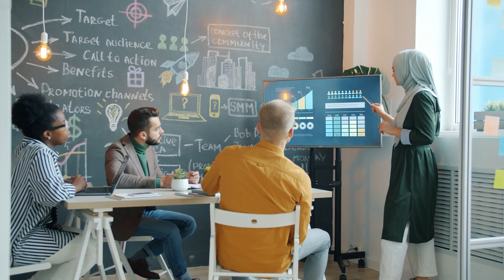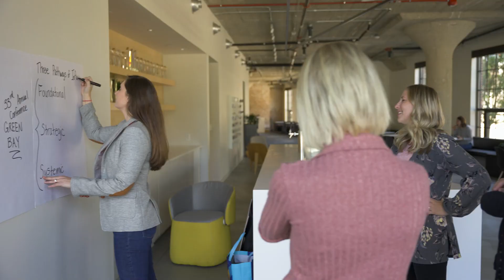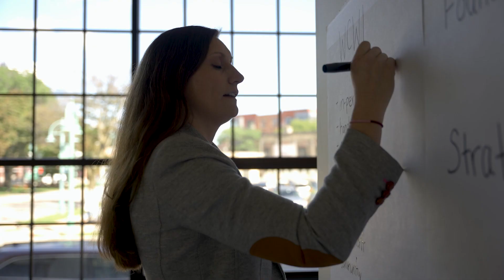WCWI Guiding Principle: Believe in the Significance of Wellbeing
Wellbeing is essential and it’s a right that should be afforded to all. WCWI catalyzes wellbeing in organizations as foundational, strategic, and systemic. We're at our best when we're grounded in our own wellbeing.